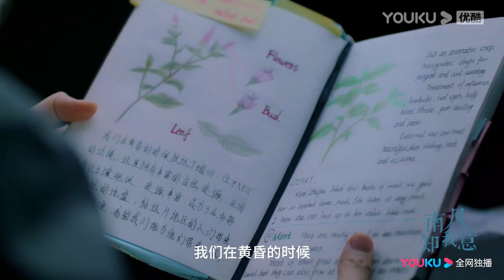超前看点：山洞遇险 傅云深朱旧读日记保持清醒，傅云深朱旧首次吵架！|【南风知我意 South Wind Knows】| 成毅/张予曦 | 都市爱情片 | 优酷 YOUKU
00:00 The International Website youku.tv is now available!
02:00 Download YOUKU International APP to get early access to the full show